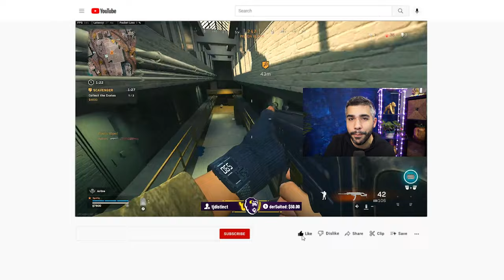*61 KILLS* the QBZ is SO GOOD in Rebirth Island! (BEST QBZ Class Setup)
this QBZ LOADOUT is SO GOOD in Rebirth Island! (BEST QBZ Class Setup)

ABOUT ME
My Name is Bryan Zhelyazkov also known as Apathy! I am a 2x Call of Duty world champion. I am currently a content creator for the Los Angeles Guerrillas (LAG) after retiring from Professional Call of Duty before the release of Vanguard.